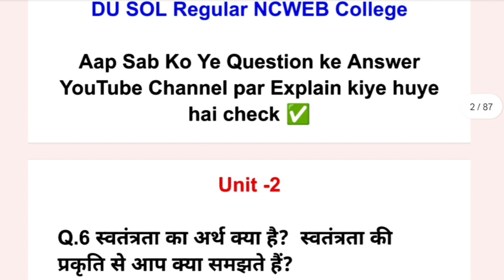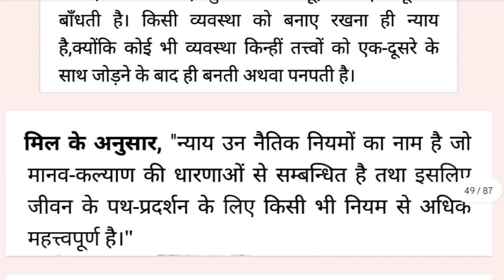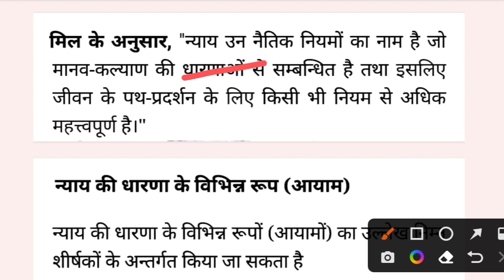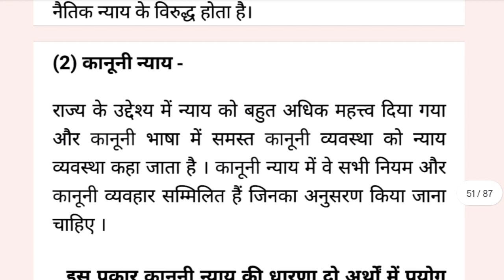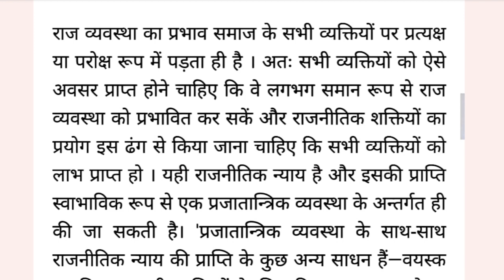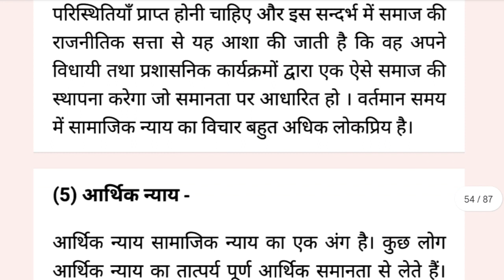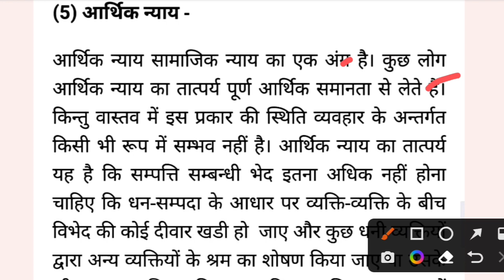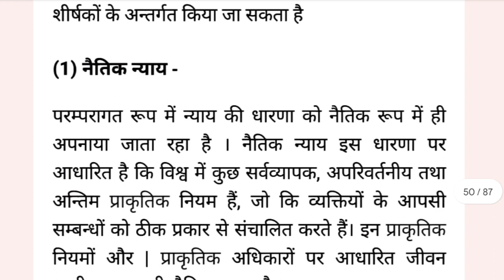DU SOL 1st Semester Political Sci - Introduction To Political Theory B.A Program Notes Explain 📚💯 8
Class -8  Notes Explain DU SOL /  REGULAR / NCWEB 1st Semester BA Programme Discipline Subject Political Science Introduction To Political Theory राजनीतिक सिद्धांत का परिचय  paper code -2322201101 Most Important Questions & Notes Explain by Future Study Youtuber

UG Course New Batch 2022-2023 BA programme 1st Semester DU SOL Regular NCWEB College 📚

futurestudy20

Hashtag 🌟✨
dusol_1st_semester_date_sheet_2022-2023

Discipline specific Core Course BA Programme Political Science 1st Semester  introduction To Political Theory syllabus
Unit-1 राजनीतिक सिद्धांत क्या है और इसकी क्या है
unit -2 स्वतंत्रता, समानता, न्याय और अधिकार की अवधारणाएँ
Unit-3 राजनीतिक सिद्धांत में वाद-विवाद के मुद्दे
(क) सुरक्षात्मक भेदभाव और निष्पक्षता के सिद्धांत?
(ख ) सार्वजनिक बनाम निजी बहस : नारीवादी
परिप्रेक्ष्य सेंसरशिप और इसकी सीमाएँ

your enquiry
Discipline specific Core Course BA Programme Political Science 1st Semester  introduction To Political Theory Important Questions With answers & Notes PDF File
DU SOL /  REGULAR / NCWEB 1st Semester BA Programme Discipline Subject Political Science Introduction To Political Theory राजनीतिक सिद्धांत का परिचय  paper code -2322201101 Most Important Questions & Notes Explain by Future Study Youtuber
BA programme Semester 1st rajnitik Siddhant ka Parichay important question with answer important topic offline exam March du Sol 2023
political science semester first rajnitik Siddhant ka Parichay ki taiyari kaise karen kis type ke question paper mein aaenge du Sol
important topic and notes political science semester first discipline subject paper code 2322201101 du Sol regular NCWEB student BA programme
BA program student offline exam mein pass hone ke liye क्या-क्या padhe rajnitik Siddhant ka Parichay books name
BA program first semester political science rajnitik Siddhant ka Parichay important topic and notes offline exam important question with answer by future study Youtuber 🥰

.. ..*Future Study*.